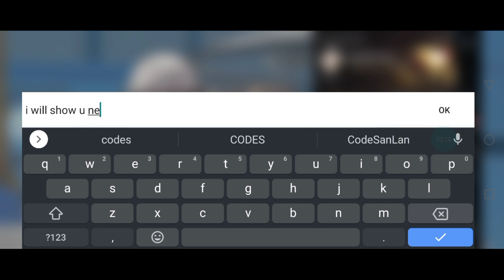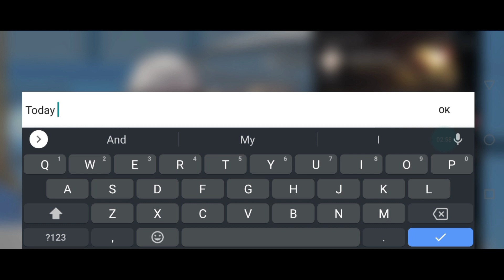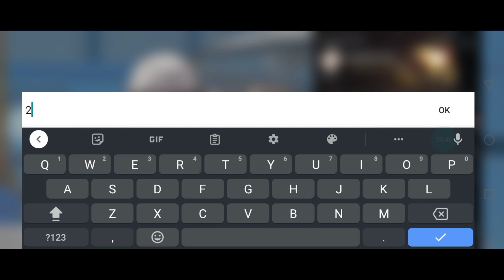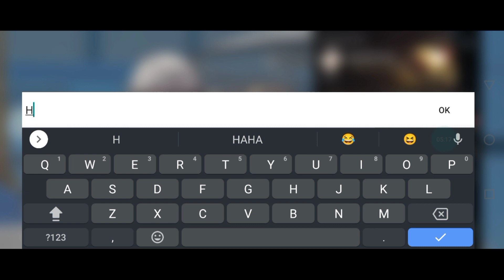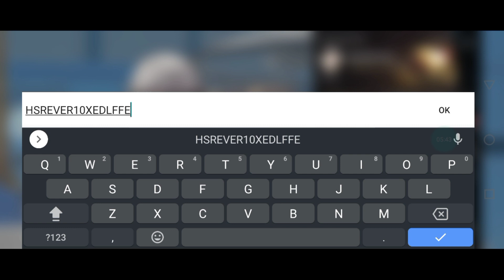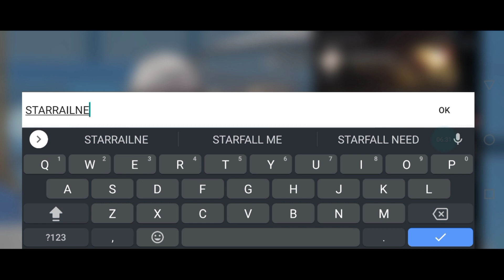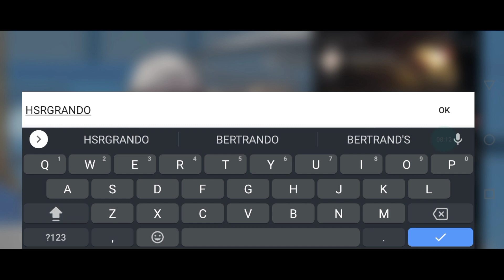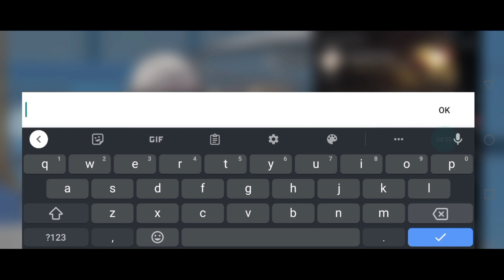⚠️Hurry Up⚠️ HONKAI STAR RAIL REDEMPTION CODES 2023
Today in this interesting video we are going to tell you about New updated redeem codes for HONKAI STAR RAIL 2023. I hope you this video like you.

All Working codes.🥰

Your search :)
Honkai star rail
1:) Honkai star rail
2:) Honkai star rail Codes
3:) Honkai star rail Codes may 2023
4:) Honkai star rail Redemption Codes
5:) Honkai star rail redeem Codes 2023 may
6:) Honkai star rail code
7:) code Honkai star rail 2023
8:) Honkai star rail redemption code
9:) codigos de Honkai star rail
10:) codigos Honkai star rail

Honkai: Star rail codes – how to redeem
Follow these steps to redeem a code in Honkai: Star Rail:

1- Launch Honkai: Star Rail and log in as normal.

2- Open the main menu.

3- Click on three dots to the right of your character’s name and choose “Redemption Code”.

4- Enter the code into the field and confirm.

5- Rewards will arrive via in-game mail, which you can access through the corresponding button on the right side of the main menu.